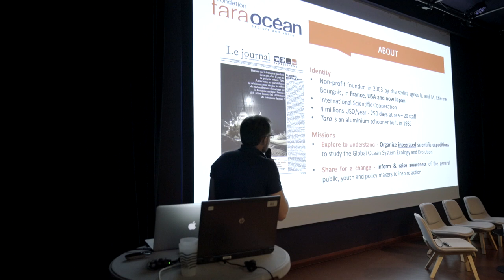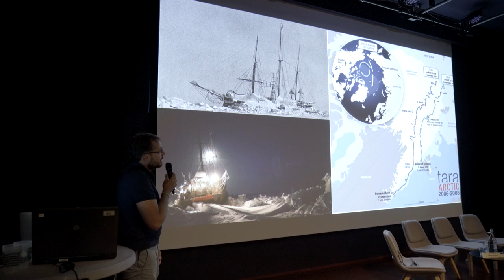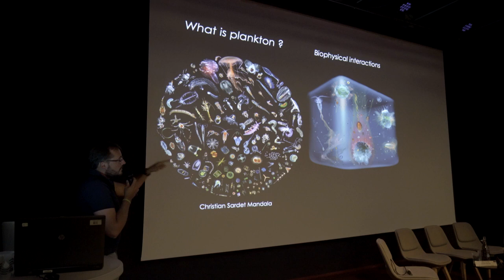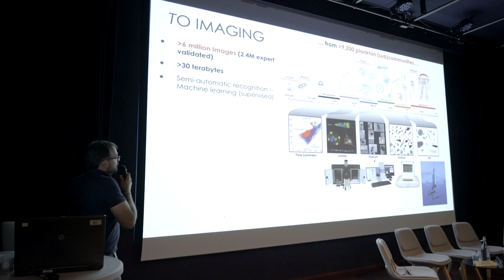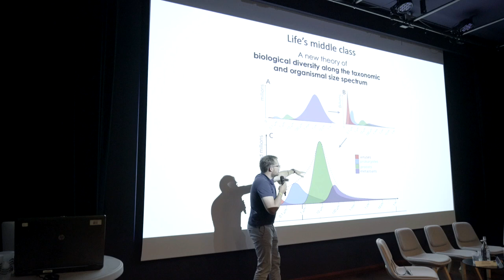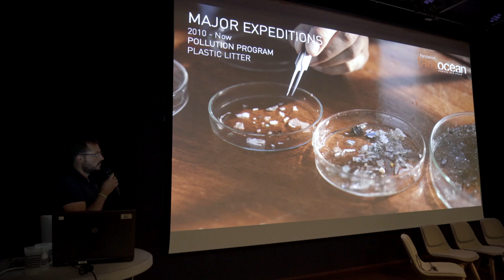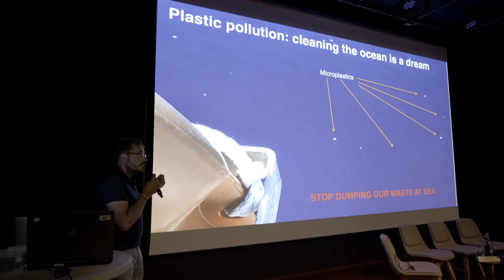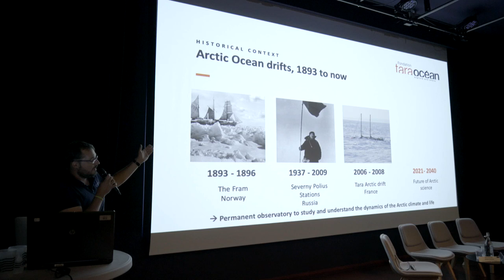Antarctica200: Noan Le Bescotes, Brest, 11.09.2019 (in English)